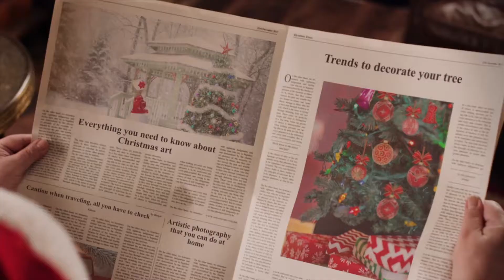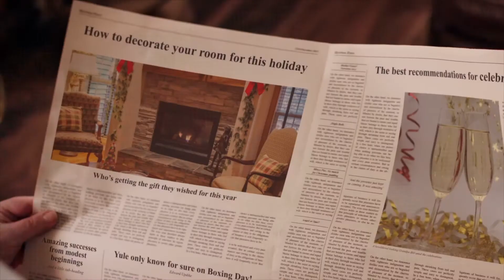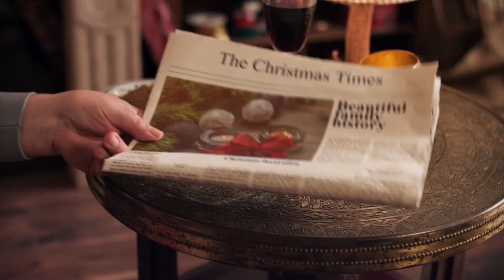A Christmas Story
Ich habe ja schon viel Weihnachtsmusik komponiert aber ich finde dieses hier ist mir am besten gelungen!
Daher widme ich es auch meinem zauberhaften Eheweib. :-)
Für dieses Video, habe ich  lizenzfreies Bildmaterial von Pixabay verwendet.